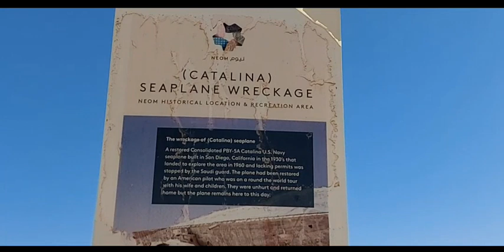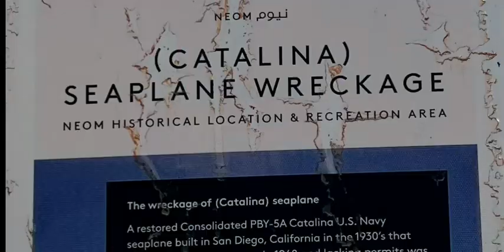Catalina Seaplane Wreckage - Tabuk Saudi Arabia 🇸🇦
Catalina History - the plane was originally built for use in World War II, but later, an industrialist bougth the plane and planned a world Voyage on it with his family. Due to unforeseen circumstances, the plane landed on the arabian beache and was mistook as hostile by the locals, who opened fire on it.